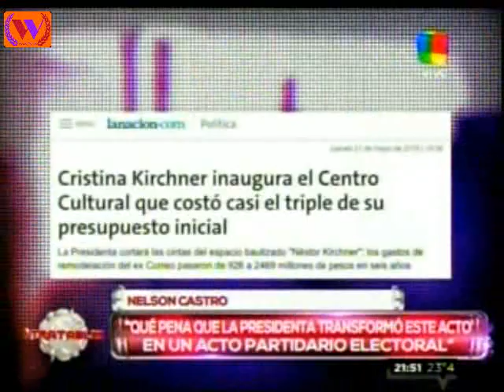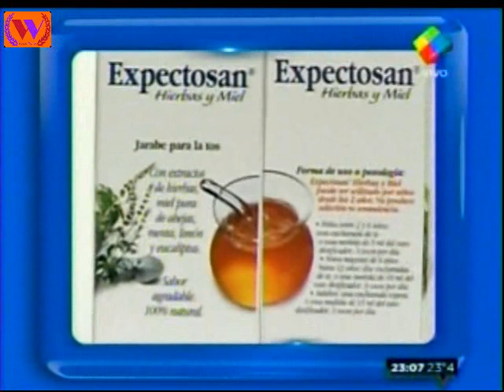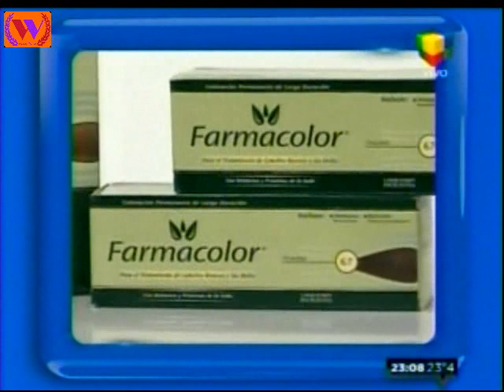Intratables,Programa Completo ,Viernes 22-05-15